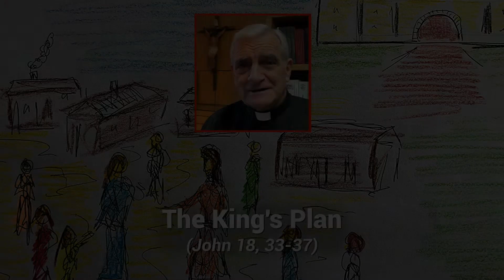"The King's Plan" (John 18: 33-37)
As we celebrate the feast of Christ the King this Sunday Fr. Vincent offers us a reflection on the Gospel passage.